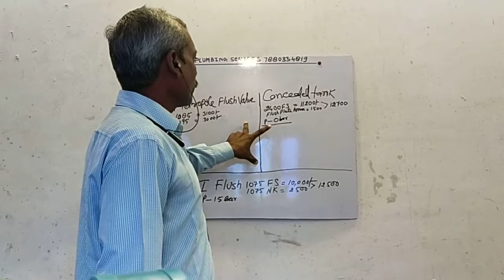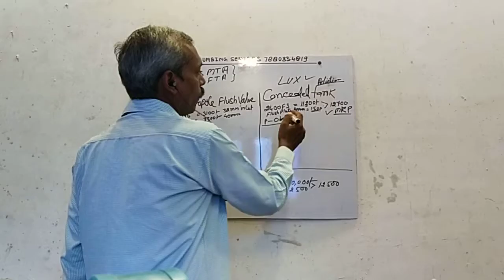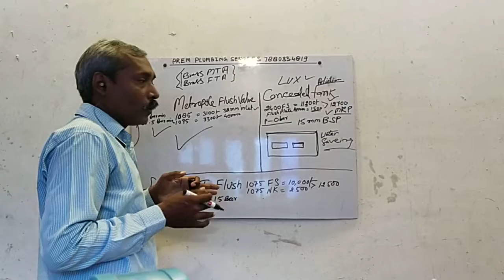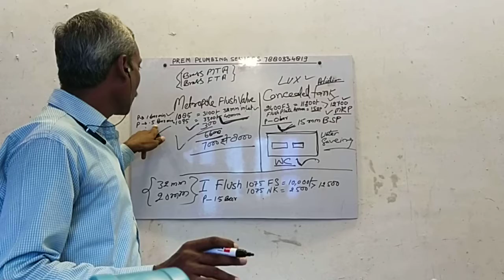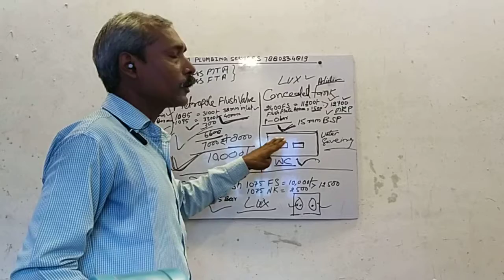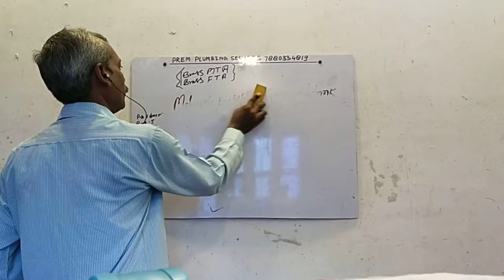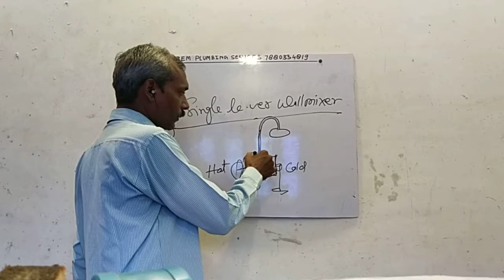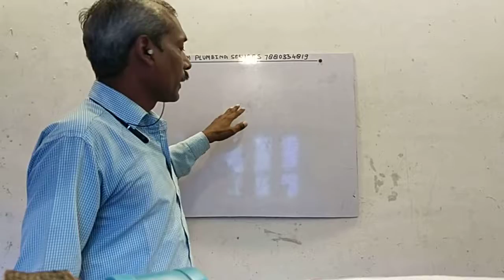IFlush MetropoleFlushvalve ConcealdTank ConcealdCostValue